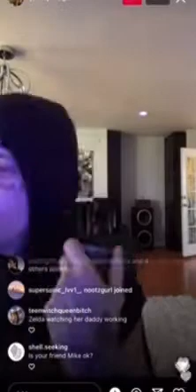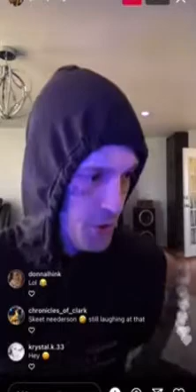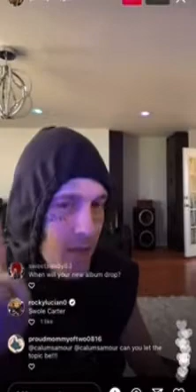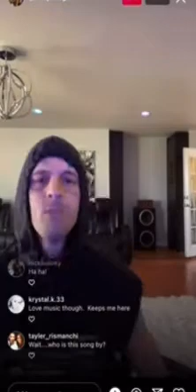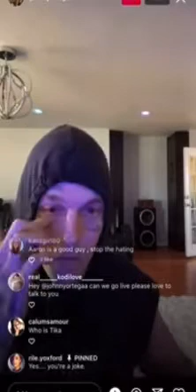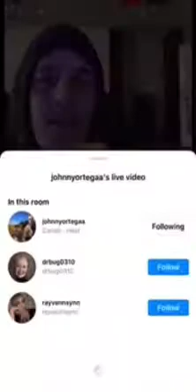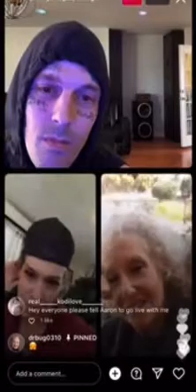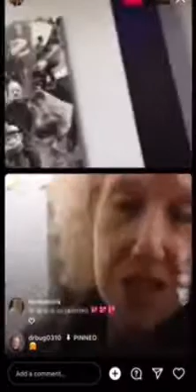Aaron carter gets weird with old lady